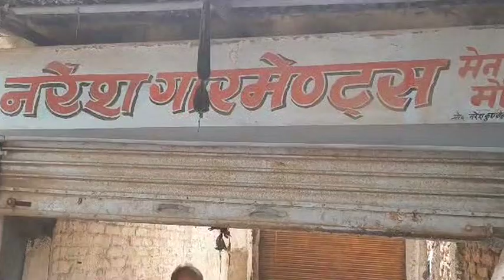नायक फिल्म की तरह एक्शन मोड में नजर आए चेयरमैन प्रतिनिधि